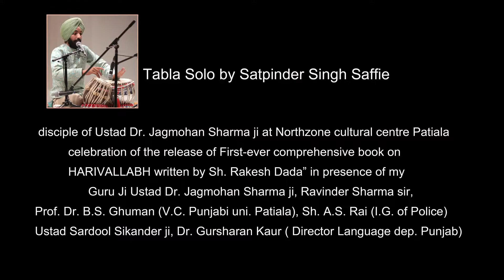Tabla Solo by Satpinder Singh Saffie disciple of Dr.Jagmohan Sharma (patiala)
NORTH ZONE CULTURAL CENTRE
CELEBRATION OF THE RELEASE OF FIRST-EVER COMPREHENSIVE BOOK ON
''HARIVALLABH''
A BOOK BY ''RAKESH DADA''
ON TUESDAY,JANUARY8.2019 AT KALIDASA AUDITORIUM,NZCC COMPLEX, PATIALA
JOINTLY BY THE DISTINGUISHED GUESTS
SH. A.S. RAI.(IPS)INSTPECTOR GENERAL OF POLICE ,PATIALA ZONE
PROF.(DR.)B.S. GHUMAN,V.C. PUNJABI UNIVERSITY PATIALA
JANAAB SARDOOL SIKANDER, EMINENT ART PERSONALITY
SH. BHUPINDER SINGH MALHI EMINENT PERSONALTY
DR. GURSHARAN KAUR , DIRECTOR, LANGUAGE DEPTT. PUNJAB
SH. RANJODH SINGH,EMINENT PERSONALITY
TABLA SOLO RECITAL BY SATPINDER SINGH SAFFIE DISCIPLE OF DR. JAGMOHAN SHARMA ,PUNJAB GHARANA